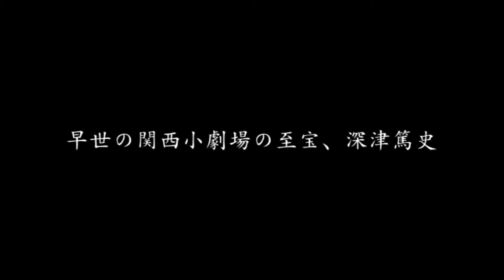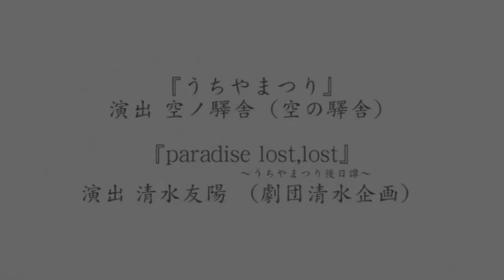桃園会・第48回公演『うちやまつり』 『paradise lost、lost～うちやまつり後日譚～』予告編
2015/02/18(水) ～ 02/22(日)　兵庫/伊丹AI HALL
2015/03/11(水) ～ 03/15(日)　東京/座・高円寺１

詳細は「桃園会 オフィシャルウェブサイト」にて